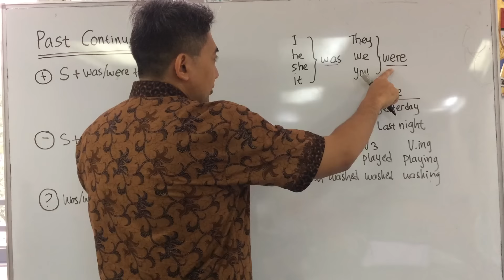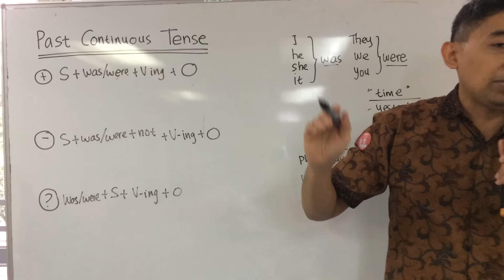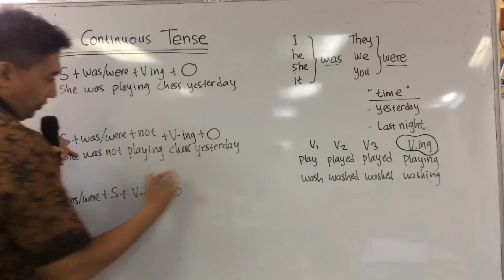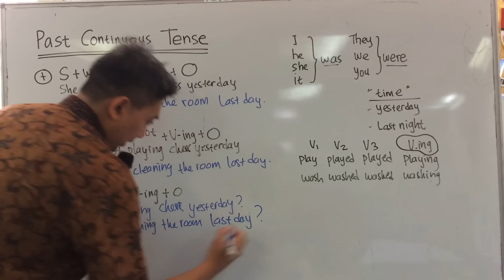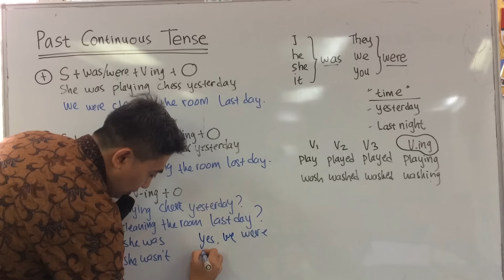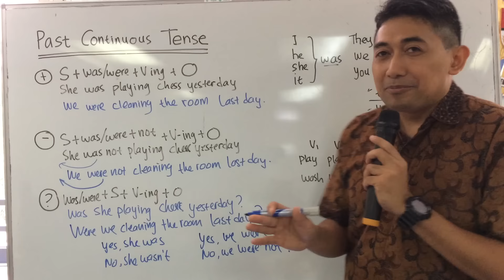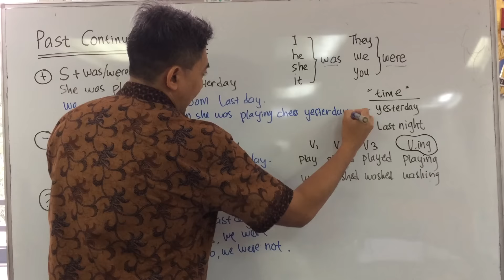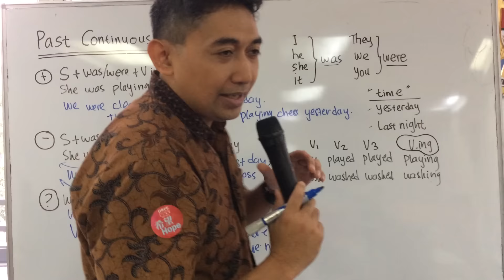Bahasa Inggris 6 Past continuous Tense